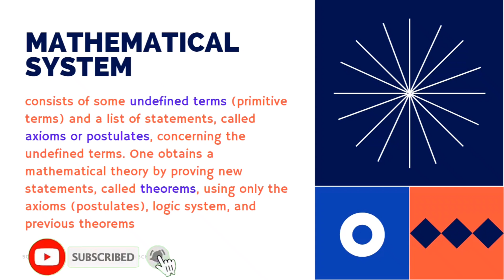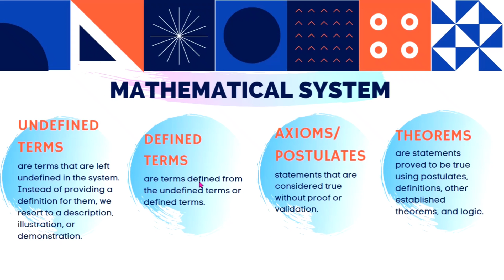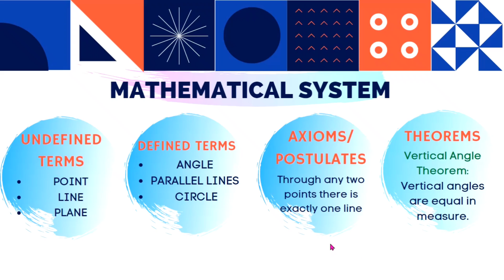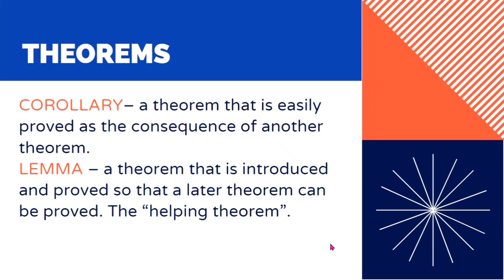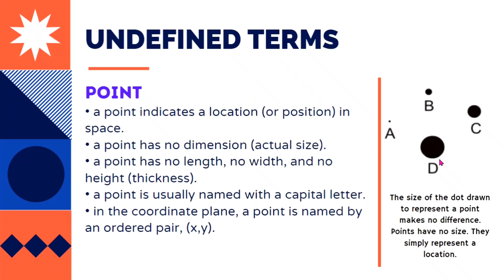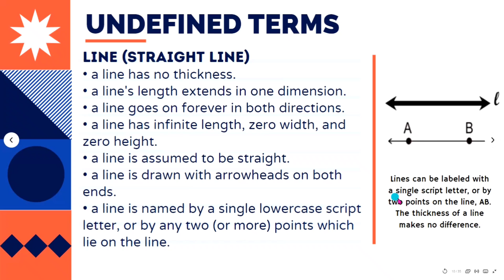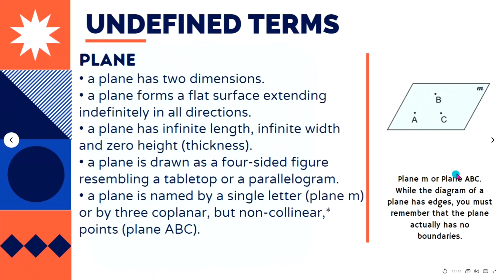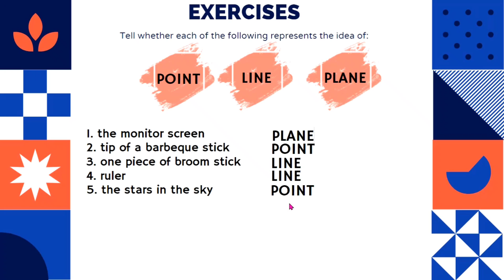MATHEMATICAL SYSTEM | GRADE 8 Q3 WEEK 1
A Mathematical system/ axiomatic system consists of some undefined terms (primitive terms) and a list of statements, called axioms or postulates, concerning the undefined terms. One obtains a mathematical theory by proving new statements, called theorems, using only the axioms (postulates), logic system, and previous theorems.

Undefined Terms – words/terms that do not have a formal definition.
Definitions – a statement of meaning of a word, term, or phrase
Postulate – a statement that is assumed to be true.
Theorem – statement that can be proved to be true.
 Corollary – a theorem that is easily proved as the consequence of another theorem.
 Lemma – a theorem that is introduced and proved so that a later theorem can be proved. The “helping theorem”.